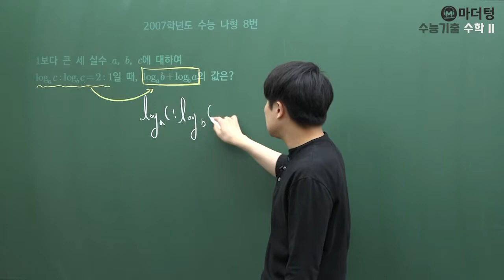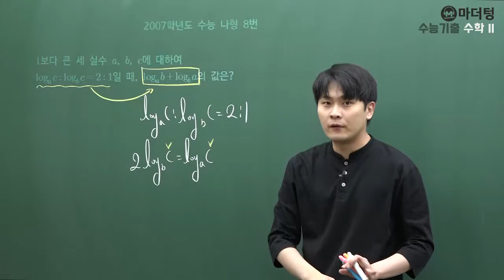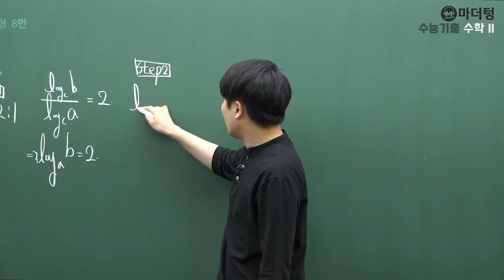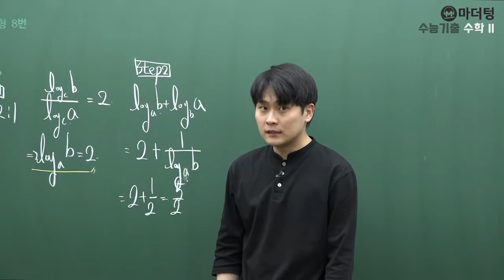[마더텅] 2007학년도 수능 나형 8번 (풀이 : 우수종 선생님)